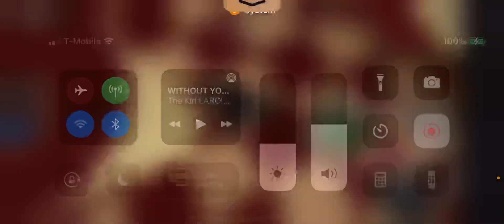I thought I got to move